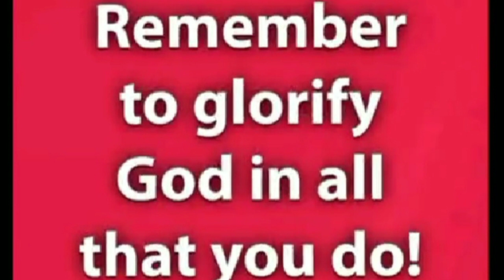Instrumental music on song Nee Krupa Naku chalunu on keyboard||Roland Keyboard||Roland E09IN||Casio.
It's a Instrumental music on song Nee Krupa Naku chalunu of Hosanna ministry on Keyboard.